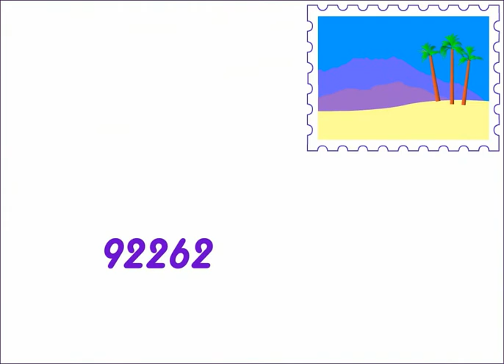Phil Moody's: "My Town is Palm Springs"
Phil Moody enjoyed a fruitful career as a Hollywood composer and arranger as well as a music director in Las Vegas and Reno.  In the 1980's he and his wife moved to Palm Springs and became the owners of Moody's Supper Club.

Buddy Kaye was an award-winning songwriter, musician, producer, author and publisher. His songs were recorded by Frank Sinatra, Sarah Vaughan, Dinah Washington, Ella Fitzgerald, Perry Como, Elvis Presley and Dusty Springfield.

Animation by Palm Springs Native, Anita Comeau